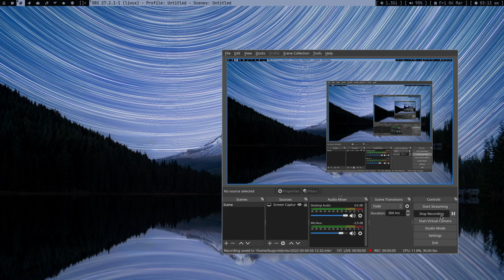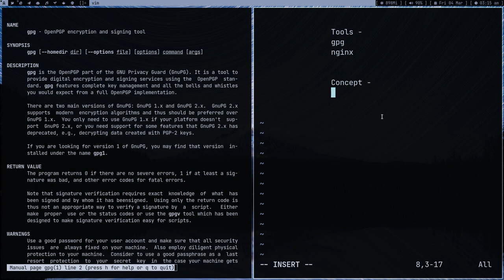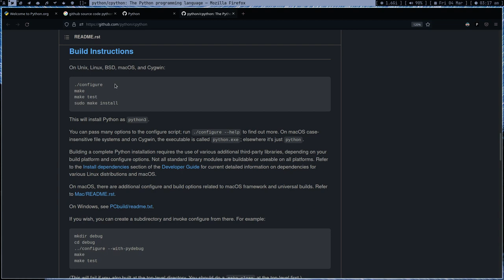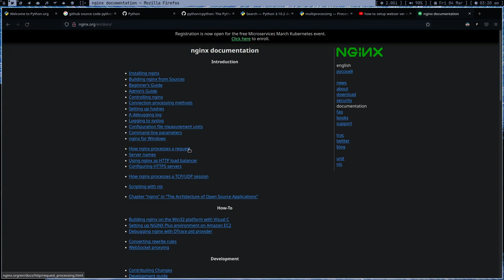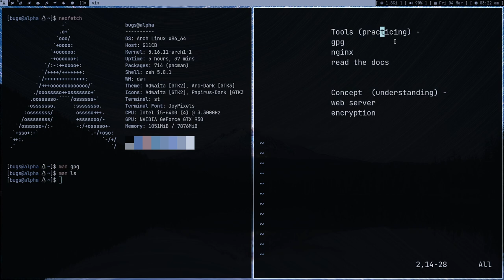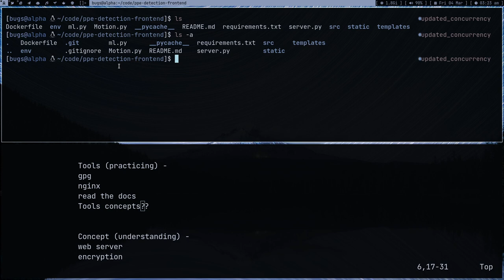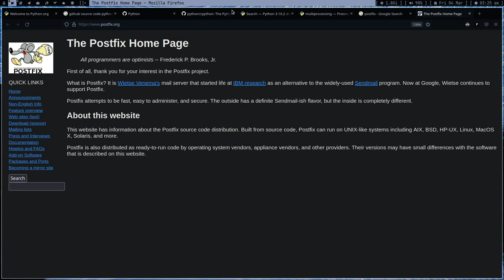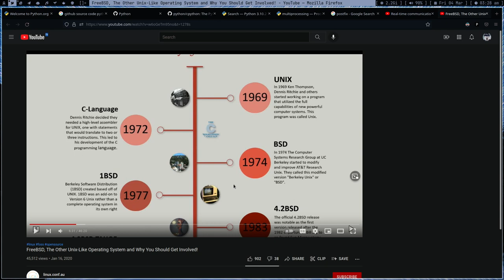Tools vs Concepts (It's not Linux)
You don't want to learn linux.
you just want to learn bunch of tools.